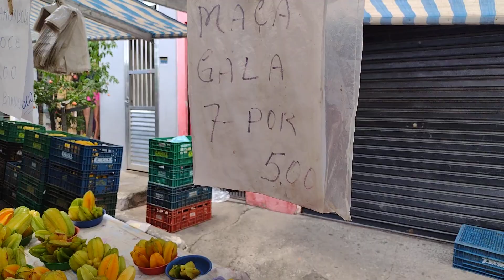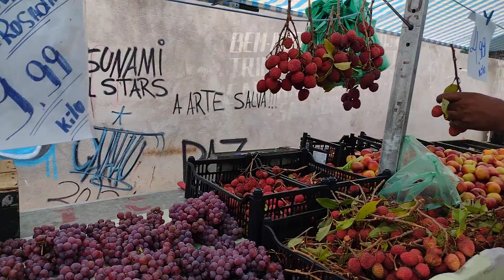mostrando a feira livre da VL Yolanda 2 no final do vídeo ficou mudo o vídeo o microfone descarregou